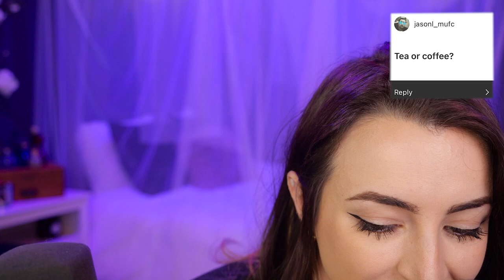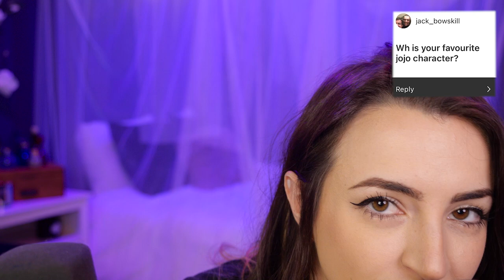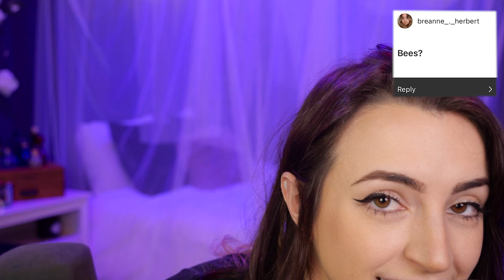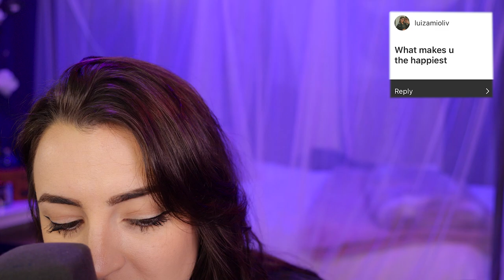ASMR | Whispering 1 Word Answers in Your Ear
Thank you everyone who asked me some questions so I could get this quick video filmed during my illness 😷 ... this was probably the fastest turnaround time I've ever conceptualized and shot a video, ha! I hope you enjoy!?!?!? I at least got to incorporate some up close whispering!!

Sleep well everyone :) Or, yknow, feel free to answer the questions yourself in the comments below!

~Gibi